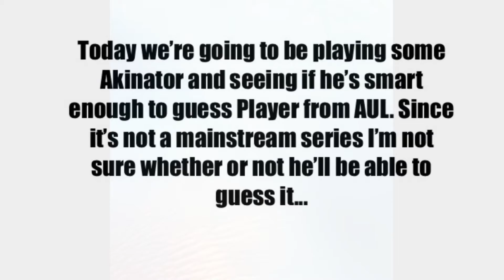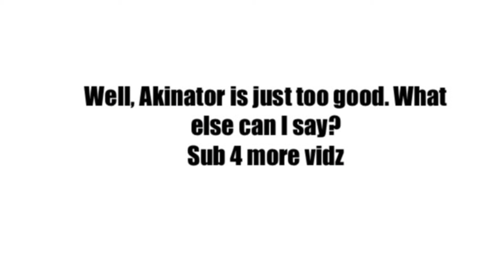Is Akinator himself smart enough to guess AUL characters? Let’s find out!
Credit to MrDuncan YT for the video idea